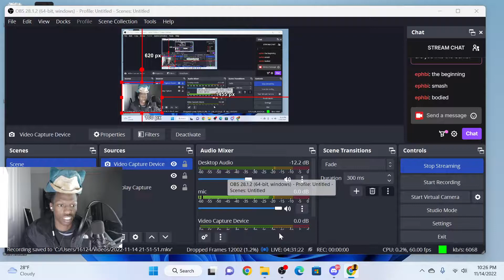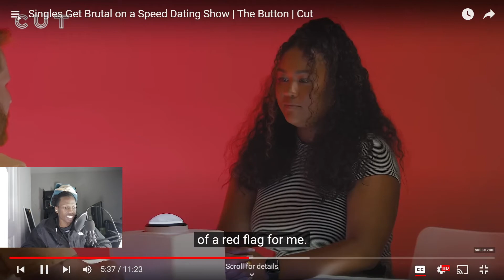Man Says He Likes To Sniffs Dogs On Date?!?!